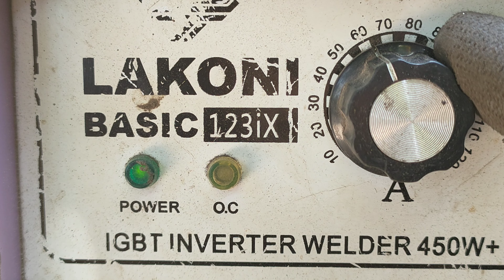the method of welding techniques in thin galvanized square tube pipes is important for beginners